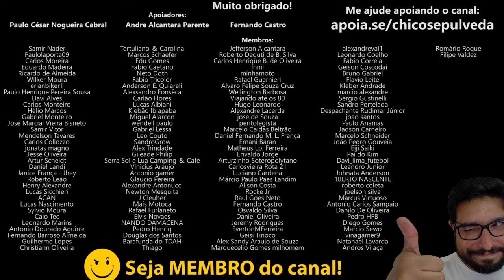Qual o preço da SEGURANÇA? Vale a pena pagar mais caro pelo FREIO ABS